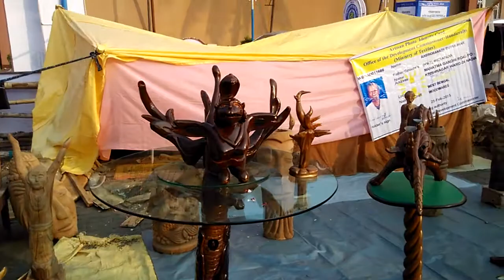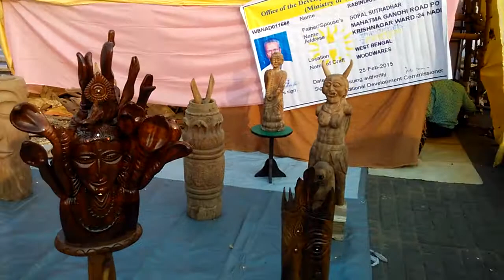West Bengal Handicrafts Fair I Art & craft on Wood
The annual West Bengal State Handicrafts Fair, popularly known as Paschimbaga Hastashilpa Mela, is organized every year by Micro and Small Scale Enterprises and Textiles Department, Government of West Bengal. The fair features the best of handicrafts and bring to the front craftsmen from across the state.Products made of wood, cane, bamboo, jute, leather and terracotta are available in the fair.

Major district wise crafts showcased in the fair are following:

1.Darjeeling-Woolen Items, Brass & Bell Metal, Wood Carving, Cane & Bamboo, White Metal Jewellery, Painting (on cloth), Embroidery
2.Jalpaiguri-Cane & Bamboo, Wood Carving, Stone Carving, Jute Items, Embroidery, Soft Doll
3.Coochbehar-Cane & Bamboo, ShitalPati, Wood Carving, Sholapith, Jute Items, Soft Doll
4.Uttar Dinajpur-Bamboo Items, Terracotta, Mask, Sholapith, Wood Carving, Jute Items, Woolen Items
5.DakshinDinajpur-Cane & Bamboo, Dhokra (Jute mat), Embroidery, Jute Items, Sholapith, Terracotta, Mask, Wood Curving, Soft Doll, Imitation Jewellery, Mat (Natural Fibre)
6.Malda-Cane & Bamboo, Dhokra (Jute mat), Embroidery, Jute Items, Kantha Stitch
7.Murshidabad-Brass & Bell Metal, Clay Doll, Sholapith, Shell Carving (Conch Shell), Jute Items, Wood Carving, Bamboo Items, Kantha Stitch, Coconut Shell & Husk
8.Birbhum-Brass & Bell Metal, Dokra, Kantha Stitch, Batik, Artistic Leather Items, Terracotta, Sholapith
9.Burdwan-Dokra, Wood Carving, Kantha Stitch, Sholapith, Terracotta, Jute Items
10.Purulia-Mask, Natural Fibre (Babui Grass) Products, Dokra, Wood Carving, Bamboo Items, Lac Items, Soft Doll
11.Bankura-Dokra, Terracotta, Baluchari (Sari), Wood Curving, Brass & Bell Metal, Stone Curving, Bamboo Items, Patachitra (Scroll Painting), Shell Carving (Conch & Coconut), Painting (Dos AbotarTas), Decorative Lantern
12.Paschim Medinipur-Patachitra (Scroll painting),Brass & Bell Metal, Wood Carving, Imitation & Silver Jewellery, Stone Carving, Bamboo Items, Horn Product, Natural Fibre Products (Mat etc), Zari, Embroidery, Terracotta (Pottery)
13.Purba Medinipur-Brass & Bell Metal, Wood Carving, Carpet, Jute Items, Patachitra (Scroll Painting), Bamboo Items, Shell Carving, Marine Jewellery, Mat (Madurkathi), Zari, Kantha Stitch, Batik
14.Nadia-Clay Doll, Brass & Bell Metal, Terracotta, Shell Carving (Conch)
15.Hooghly-Zari & Chikon Embroidery, Batik, Terracotta, Imitation Jewellery
16.Howrah-Zari, Batik, Imitation Jewellery, Soft Doll, Jute Items, Sholapith, Wig, Wood Carving, Coconut Shell
17.North 24 Parganas-Cane & Bamboo, Embroidery, Zari, Kantha Stitch, Soft Doll, Terracotta, Wood Carving, Imitation Jewellery, Jute Items
18.South 24 Parganas-Zari, Jute Items, Embroidery, Terracotta, Silver Filigree, Wood Carving
19.Kolkata-Copper Repoussé, Embroidery, Soft Dolls, Batik, Clay Model, Jute Items, Kantha Stitch, Paper Craft, Artistic Leather Items, Batik, Imitation Jewellery